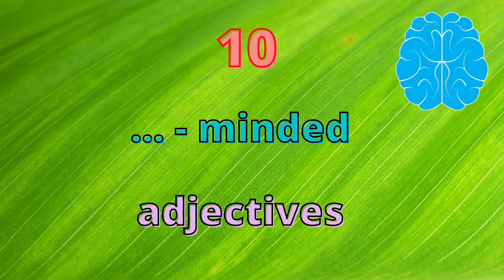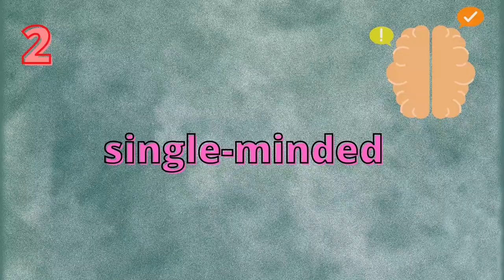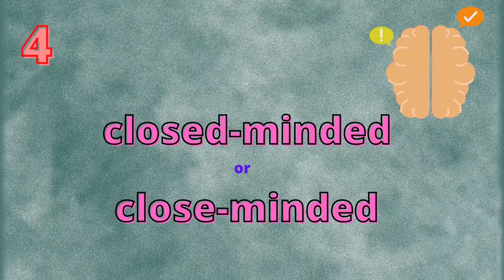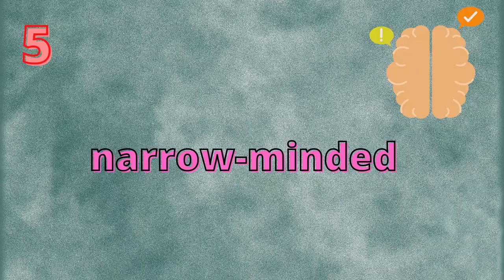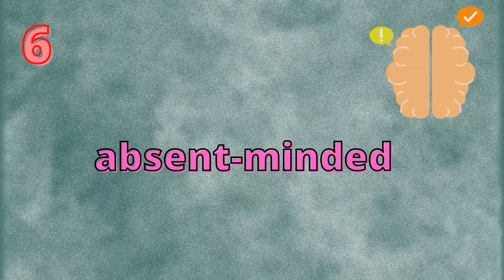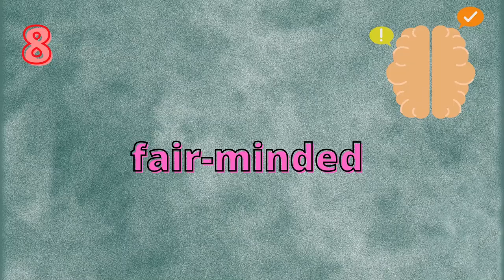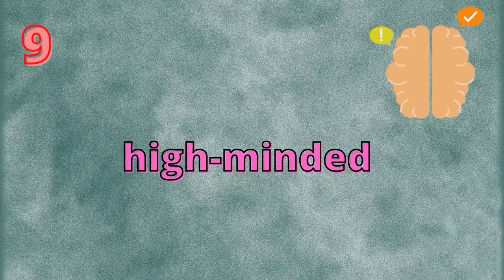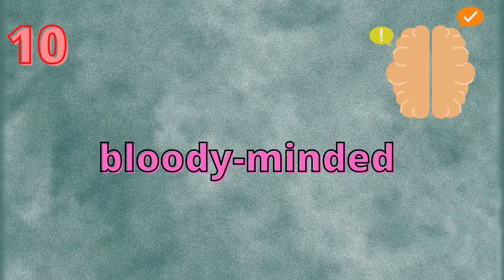Vocab lesson: 10 ... - minded adjectives! 🧠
Hi there!

In today's lesson we're going to expand our vocab by learning 10 adjectives that contain the word "minded"!

Time codes ⏳

1). like-minded: 0:37
2). single-minded: 1:23
3). open-minded: 2:05
4). closed-minded/close-minded: 2:53
5). narrow-minded: 3:52
6). absent-minded: 5:13
7). simple-minded: 6:11
8). fair-minded: 6:58
9). high-minded: 7:37
10). bloody-minded: 9:01

Music 🎶

My recommendations 📌